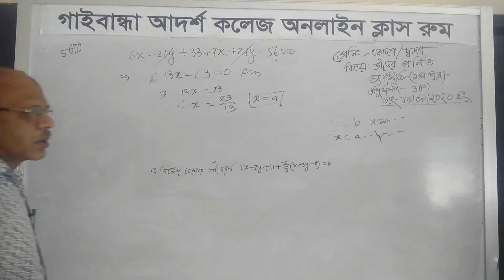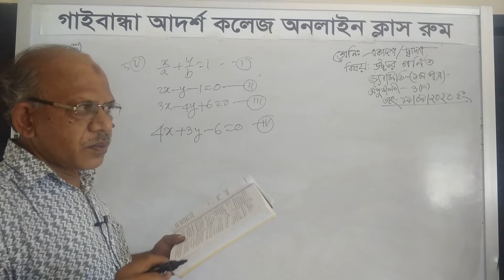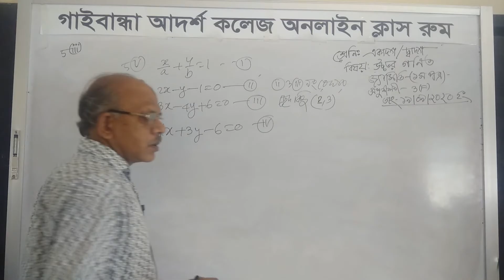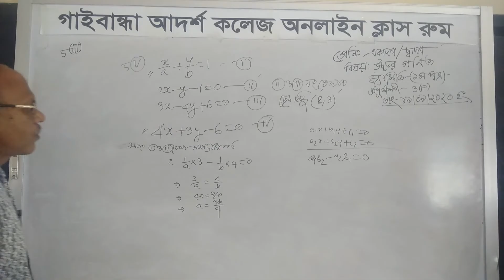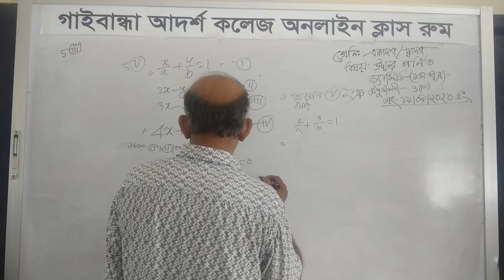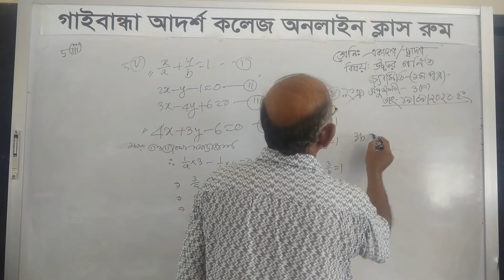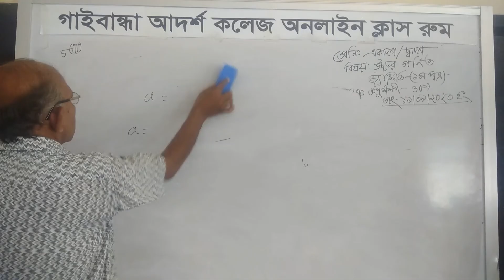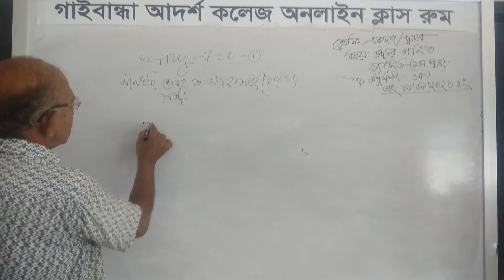উচ্চতর গণিত ||জ্যামিতি ১ম পত্র ||Gaibandha adarsha college online class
Gaibandha Adarsha College Online Class
Sir Name:জনাব মোঃ জব্বার আলী সরকার (সহকারী অধ্যাপক)
Chapter:3